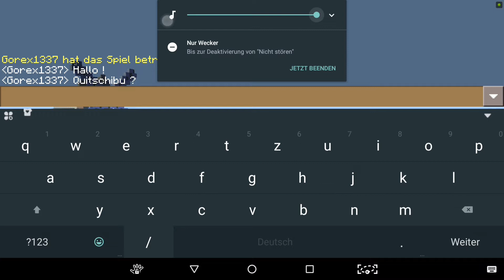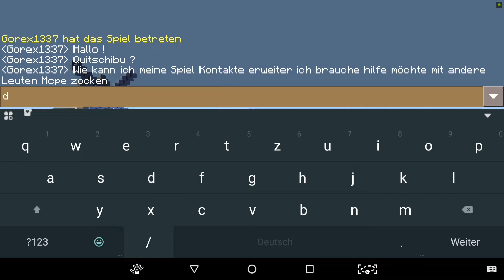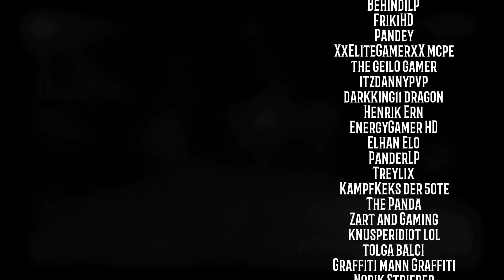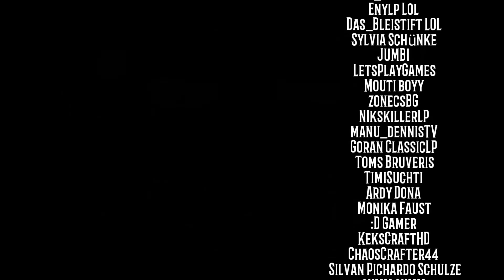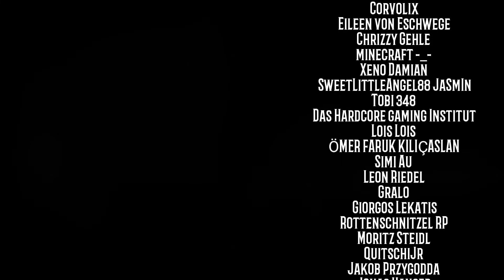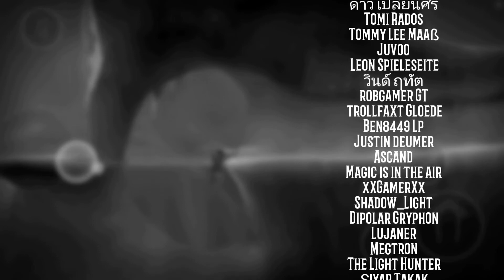Let's Rutsch 2016 🛩 2017 💗 EIN KLEINER JAHRESRÜCKBLICK INS JAHR 2016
Ich wünsche uns allen ein tolles Jahr 2017!
Erfolg, Glück und Liebe sollen stets unsere Begleiter sein :)
Ich bedanke mich bei allen Zuschauern, sie im Jahr 2016 bei mir waren, und uns damit so groß gemacht haben :)

Ganz herzlichen Dank!

Hier spiele ich "Minecraft Pocket Edition", MCPE 0.17 1.0 in der Android- Version. Magst du Minecraft? Möchtest du auf einem freien Realm dabei sein? Dann bleib dran :)

Minecraft kostenlos / for free mit der Google Umfragen App.

Dein Skin gefällt dir nicht?

Apropo Support:
Ich weiß, das Werbung nervt, aber es unterstützt den YouTuber sehr in seiner Entwicklung. Mehr dazu kannst du in der dazugehörigen Videobeschreibung.

AndLeZGames

Die aktuell am Besten geeignete Speicherkarte:

Mein Mikrofon:

Adapter zum Mikrofon: